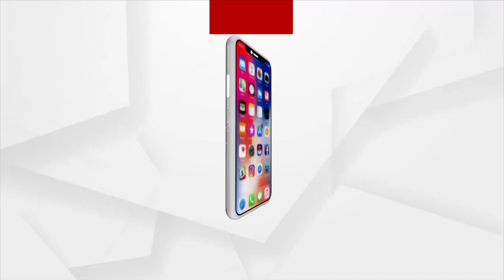Rok Thok | କଂସ-ରାବଣ ଉପାଖ୍ୟାନ | Argus News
Rok Thok | କଂସ-ରାବଣ ଉପାଖ୍ୟାନ
ଦେଖନ୍ତୁ ଆଜି ୭.୩୦ରେ